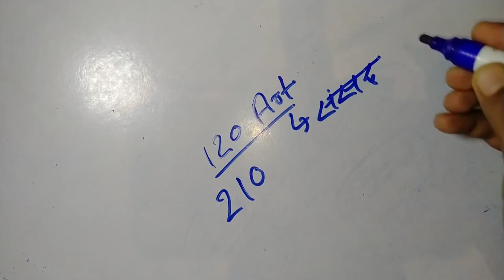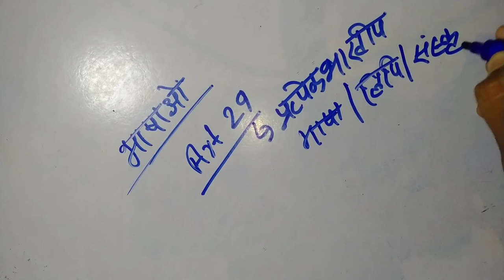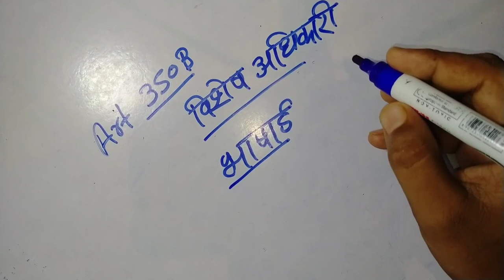चर्चितअनुच्छेदArticleवार्षिकांक||जून 2019 से अबतक चर्चित महत्वपूर्ण संवैधानिकअनुच्छेद GSगंगा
इस वीडियो में जून 2019 से चर्चा में रहे प्रमुख संवैधानिक अनुच्छेद जोकि विभिन्न प्रतियोगी परीक्षाओं के लिहाज से अति महत्वपूर्ण हैं को डिस्कस किया गया है